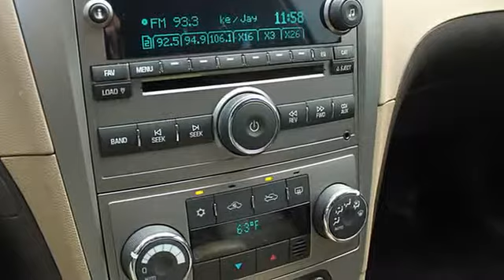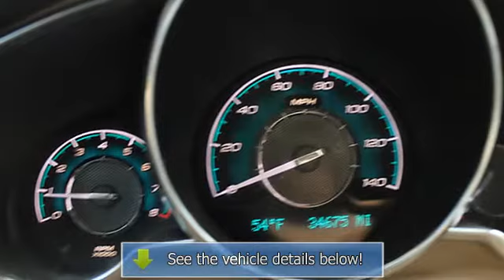2009 Chevrolet Malibu - Nissan of the Eastside - Bellevue, WA 98005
For Sale: 2009 Chevrolet Malibu
VIN: 1G1ZK57739F161348
Engine: 3.6L V6
Drivetrain: Front Wheel Drive
Transmission: 6 Spd Automatic
Mileage: 34,657
Color: Black Granite Metallic (exterior) Cocoa/Cashmere (interior)

Features:
GREAT CAR!!!  COME IN NOW BEFORE IT SELLS!!  PRICE REDUCED THIS WEEKEND ONLY!!  LOW MILES, CLEAN Car Fax...LTZ WITH ALL THE OPTIONS...TWO TONE LEATHER INTERIOR, PREMIUM SOUND, AND ALL THE POWER OPTIONS...COME IN TODAY FOR A TEST DRIVE.